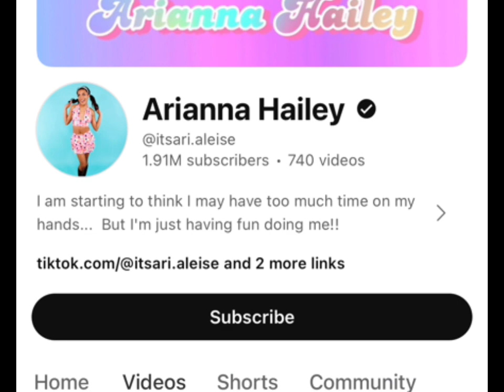Valerie Leplech Vs Arianna Hailey Real Age & Biography 2024